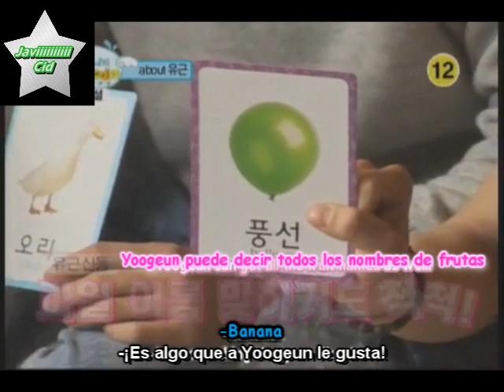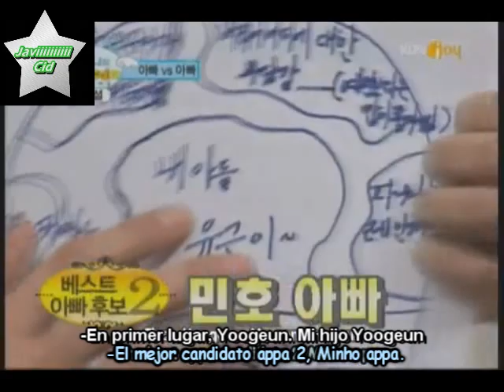HB SHINee (Sub Esp) Especial 2/5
Bueno, les traigo la siguiente parte ^^, se me acaban las vacasiones, asique tendre que apurarme porque despues el tiempo es poco. Siganme en Twitter Es @JaviiCid   asi se enteran de lo que pasa y cuando subo los videos o me preguntan cosas xdd Bueno ojala disfruten o hayan disfrutado el video Cuidense!! Dejen comentarios y manitos arriba, si no estab subscritos aganlo!! ^^

Capitulos: 12 + especial
Video propiedad KBS
Traducido al español: JaviiiiiiiiiiCid
Agradecimiento a: SHINeeSubs